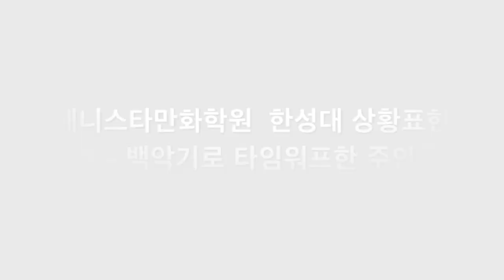애니스타만화학원 한성대 상황표현#1[만화애니전문애니스타만화학원]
애니스타에서 준비한 이번 상황표현 과정작은 한성대학교 애니메이션 상황표현 유형중
백악기로 타임워프한 주인공이라는 주제로 구성하였습니다.
캐릭터들의 재미난 모습과 백악기 시대를 표현한 구성까지 이런 연출을 잘 활용했으면 하네요.
입시준비하는 학생들 수시대박나세요~~!!